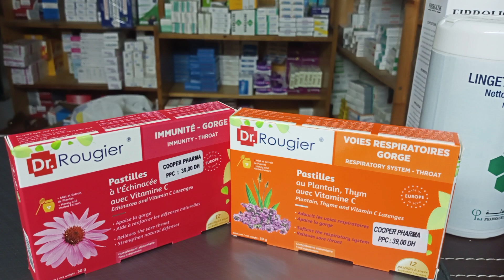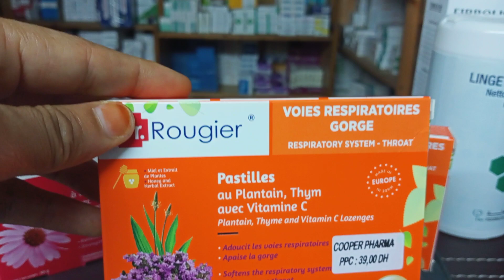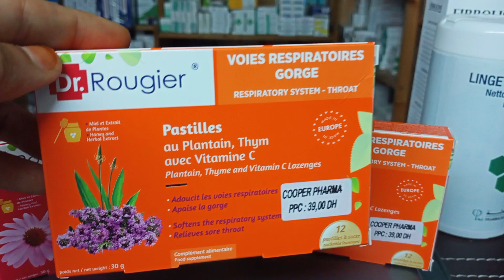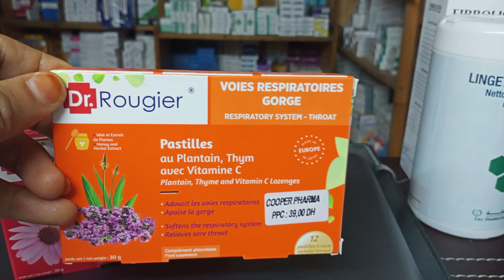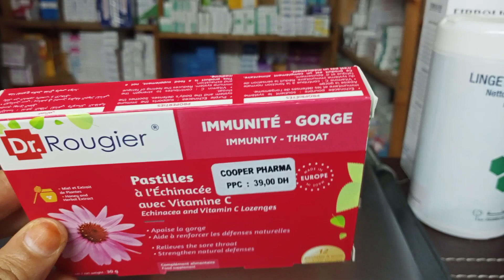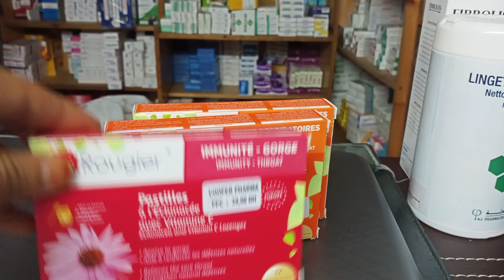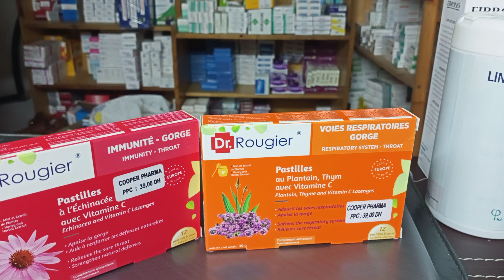لعلاج التهابات الاحبال الصوتية ومرطب الحلق والحنجرة زائد مقوي فعال للمناعة غير 39 ,درهم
لعلاج التهابات الاحبال الصوتية ومرطب الحلق والحنجرة زائد مقوي فعال للمناعة
وغير  39 درهم